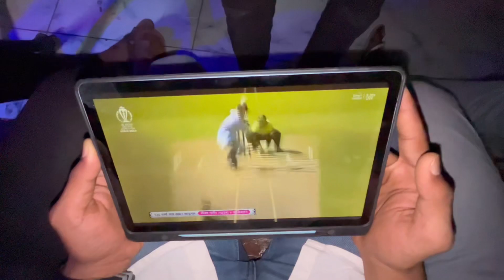INDIA 🇮🇳 VS PAKISTAN 🇵🇰 ICC CWC 2023// इंडिया vs पाकिस्तान मैच ब्लॉग